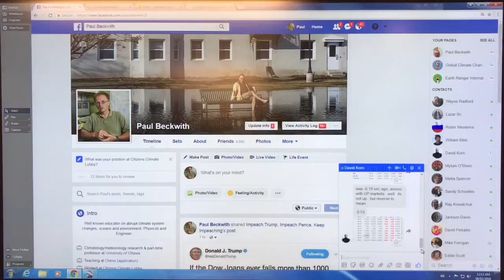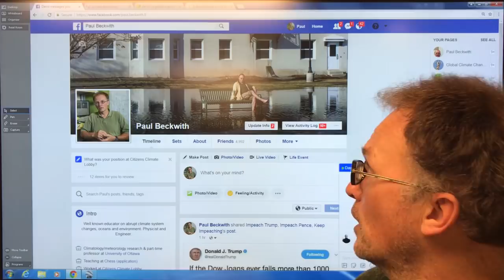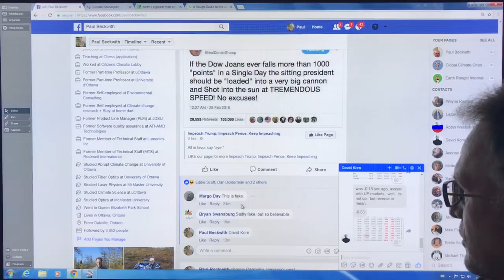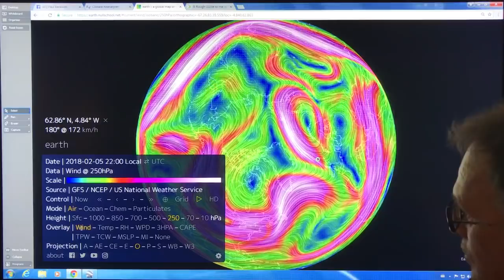Intimately Understanding Our Jet Streams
Understanding the intricacies of our jet streams is vital to understanding why weather extremes are increasing in frequency, severity and duration around the planet. Also, why it snowed recently in the Sahara Desert, and why it was above freezing in the dark, cold Arctic and on coastlines in Antarctica. Why Cape Town, South Africa is running out of water, and Paris floods, and why our biosphere is collapsing and why logic tells us that global food supply is likely to be limited in a near-term crisis. Our planet is a planet in crisis, yet folks just don’t get it.